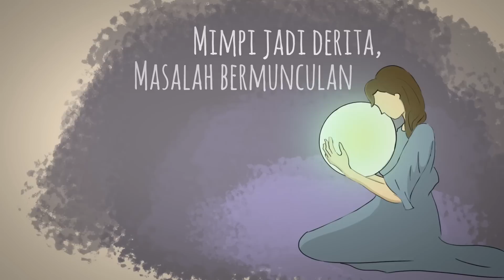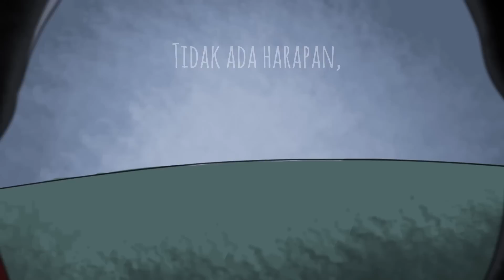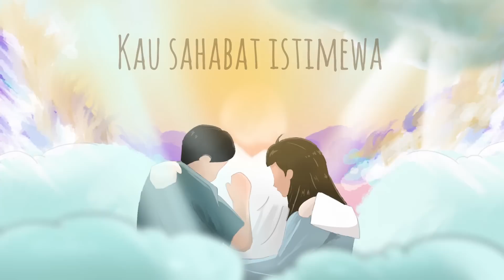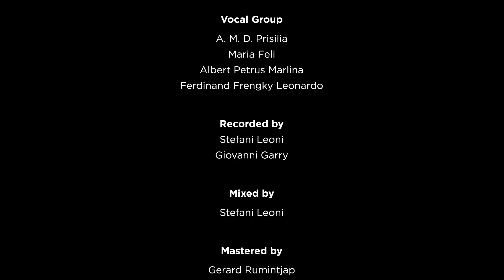SAHABAT ISTIMEWA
Sunyi sepi kadang merasa sendiri
Lelah berat terasa sudah tak kuat
Mimpi jadi derita, masalah bermunculan.

Inikah dunia buatku resah

Ku ‘tak takut dunia tinggalkanku gagal atau menderita
Kau hadir sertaku

Kau s’lalu hidup dan ingin kami hidup

Tanpa takut, bersamaMu
O sahabat Istimewaku

Dijauhi dibenci terasa ngeri
Orang yang kukasihi melangkah pergi

Tidak ada harapan, tidak ada pelukan

Inikah hidup p’ nuh curiga derita

Ku ‘tak takut dunia tinggalku

Gagal atau menderita
Kau hadir sertaku

Tanpa takut, bersamamu
O sahabat Istimewaku

Kau selalu jadi anugerah
Untuk tidak pernah menyerah
Derita Kau lalui

tantangan diterjang

Kau sahabat istimewa

Ku ‘tak takut dunia tinggalkanku

Gagal atau menderita
Kau hadir sertaku

Tanpa takut, bersamamu
O sahabat Istimewaku

Produced by:

Komisi Kepemudaan Konferensi Waligereja Indonesia

Rm. Antonius Haryanto (Sekretaris Komkep KWI)

Stefani Leoni

Concept and Words by

Rm. Antonius Haryanto

Lead Vocals

Odorikus Kaloka

Viola Rifila

Solo Cello

Rachman Noor

Vocal Group

A. M. D. Prisilia

Maria Feli

Albert Petrus Marlina

Ferdinand Frengky Leonardo

Recorded by

Stefani Leoni

Giovanni Garry

Mixed by

Stefani Leoni

Mastered by

Gerard Rumintjap

Animation

Enrico Jonathan